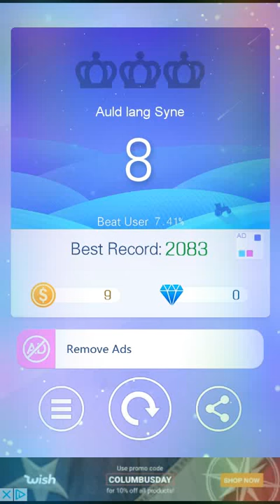I play the game Piano White Go!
The game piano White go! Was a great game so far on my phone but it was hard beat the game I give credit to joy journey make a cool game So see you next time my strong warriors and loyal wizards witches of YouTube bye